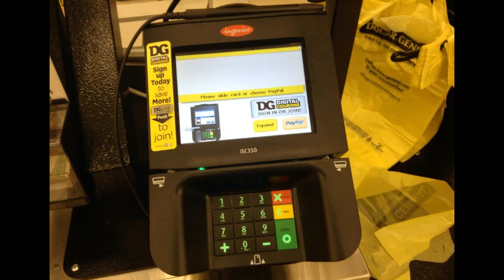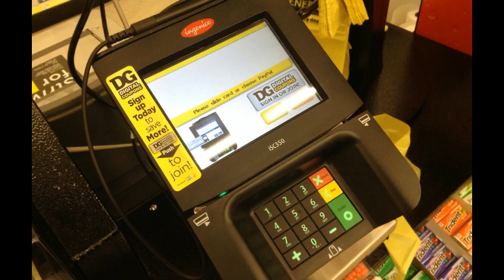Kreditlərlə bağlı qərar verilə bilər Bank rəhbərləri təcili yığıncağa çağırıldı:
Bu gün saat 17:00-da Azərbaycan Beynəlxalq Bankı ASC-nin baş ofisində Azərbaycan Banklar Assosiasiyasının (ABA) növbədənkənar Ümumi Yığıncağı keçiriləcək. Kommersiya banklarının rəhbər şəxsləri yığıncağa çağırılıb.

BAKU.WS Marja-a istinadla xəbər verir ki, yığıncaqda bank sektorunun cari vəziyyəti və inkişaf perspektivlərinin müzakirəsi nəzərdə tutulur.

Yığıncaqda əsas müzakirə mövzusunun problemli kreditlər məsələsinin dövlət tərəfindən həll edilməsi məsələsinin olacağı ehtimal edilir.

Xəbər verdiyimiz kimi, fevralı 25-də prezident İlham Əliyev problemli kreditlərlə məsələsinin vətəndaşlarının xeyirinə həll ediləcəyini açıqlamışdı:

"İki aydan çoxdur ki, təkliflər üzərində iş aparılır. Bu, o qədər də sadə məsələ deyil. Biz bu məsələni həll etməklə əsas vəzifəni vətəndaşların rifah halının yaxşılaşmasında, onların maliyyə yükünün azaldılmasında görürük. Bu, ilk növbədə, ciddi sosial təşəbbüs kimi qəbul edilməlidir. Ümid edirəm ki, yaxın gələcəkdə bu məsələ də öz həllini tapacaq və Azərbaycan bu məsələnin həlli ilə bağlı da öz liderliyini göstərəcək və çox ciddi nümunə göstərəcək. Bu gün, sadəcə olaraq, anons vermək istəyirəm ki, bu məsələ artıq yekunlaşmaq üzrədir".